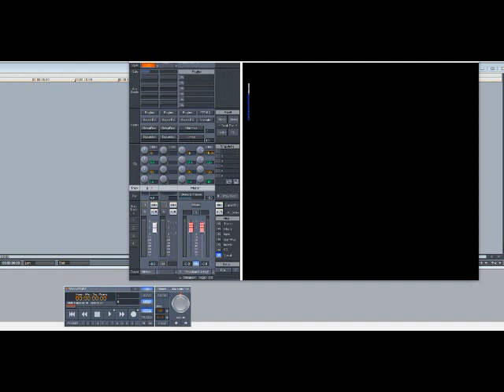The Chi-Lites - Toby (Slowed Down)